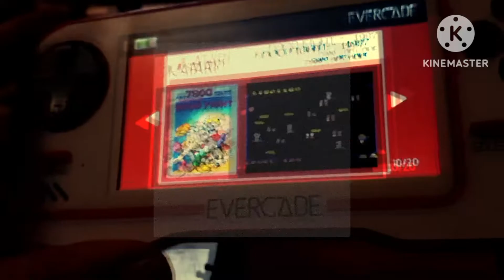Food Fight, Atari 7500 on the Evercade. High Score challenge with Bacon Ice Cream productions.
Hey Creepers,

Lets see who has the sand in Food Fight on the Atari 7800 on the Evercade.